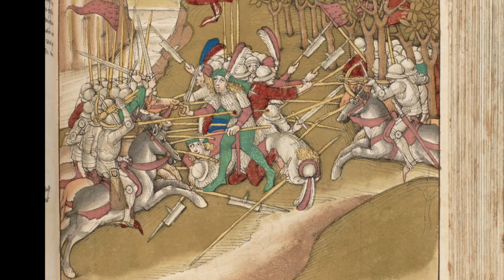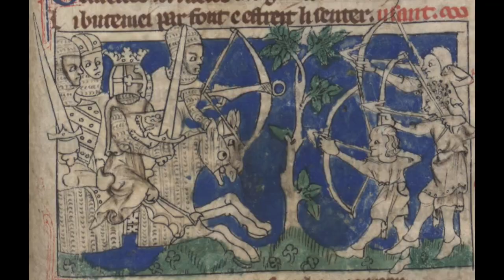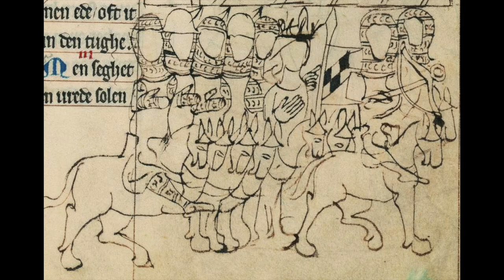Depictions of Mounted Crossbowmen